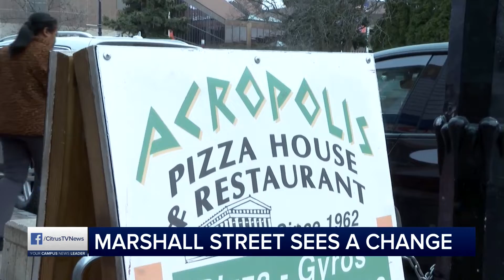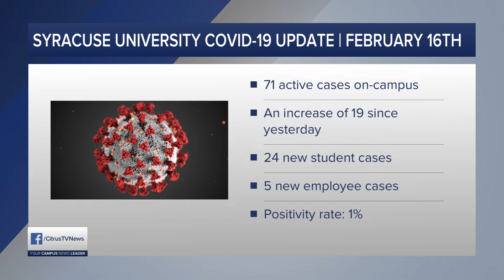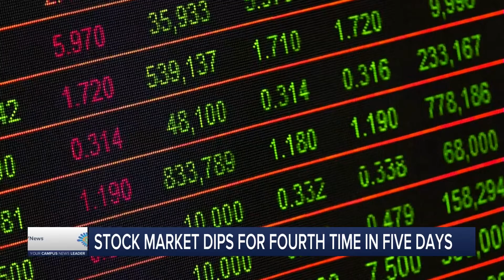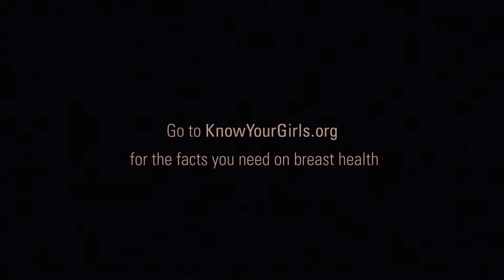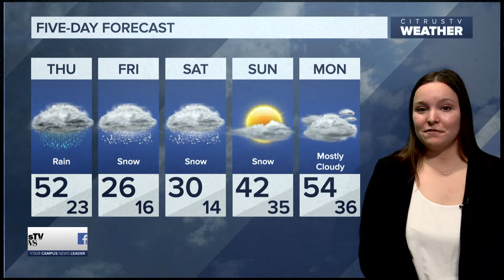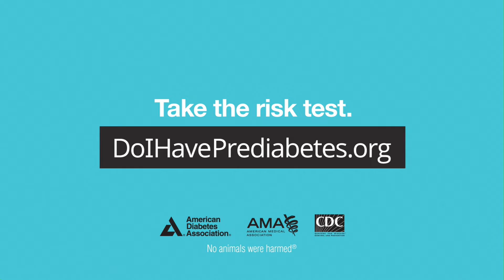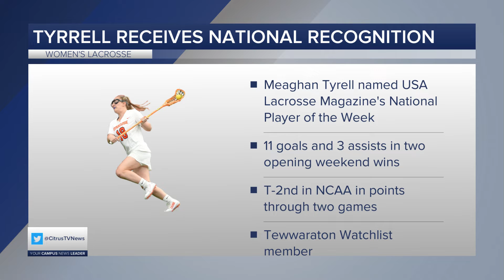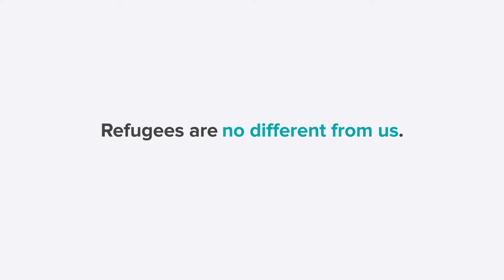News Live at 6 | Wednesday, February 16th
CitrusTV anchors Oscar Offerman and Ashley Wenskoski are in studio to break down today's top stories. CitrusTV reporter Teagan Brown is outside Acropolis Pizza on Marshall Street to discuss how the Syracuse University community is feeling about the restaurant closing. CitrusTV reporter Ilana Epstein breaks down Hill Communication's new partnership. CitrusTV reporter Dillon Brendle is outside the Carrier Dome to break down WAER beating The Daily Orange in last night's Media Cup basketball game.